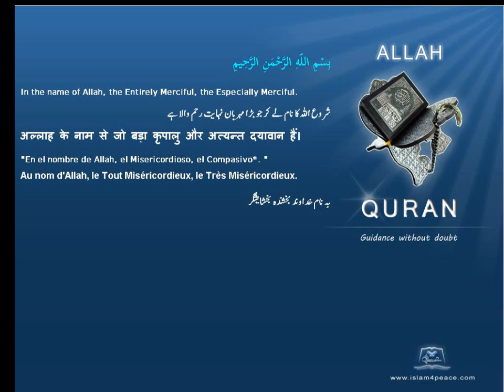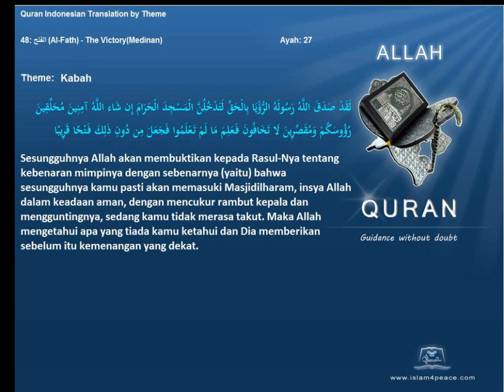Quran by Theme Indonesian Kabah Islam4Peace com